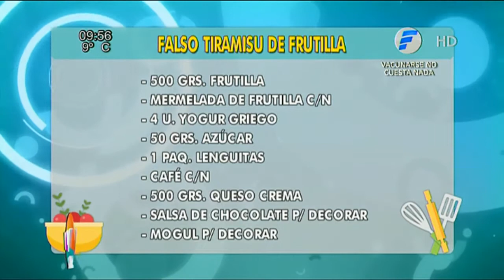Falso Tiramisú de Frutilla | Recetas Vive la Vida XL